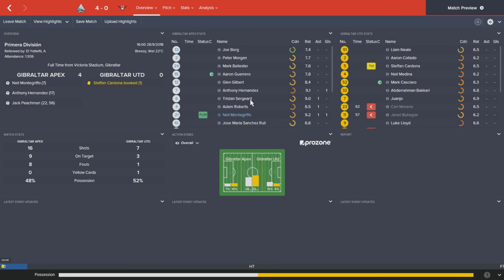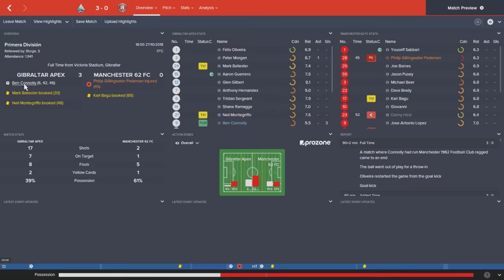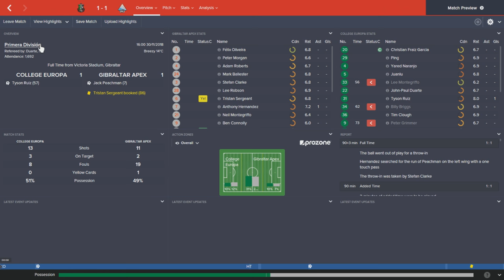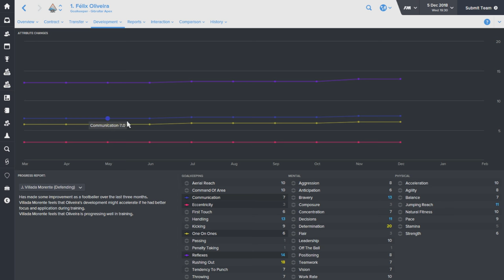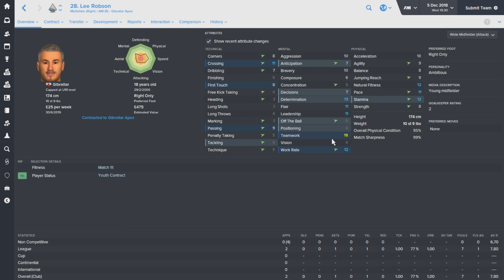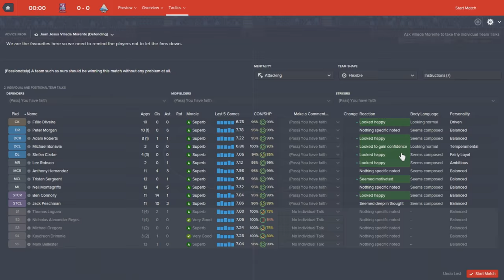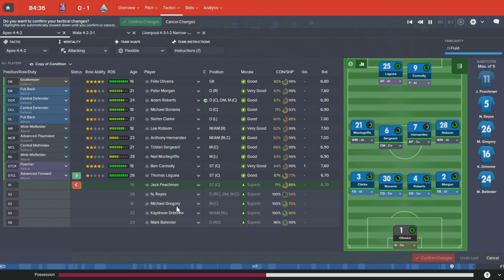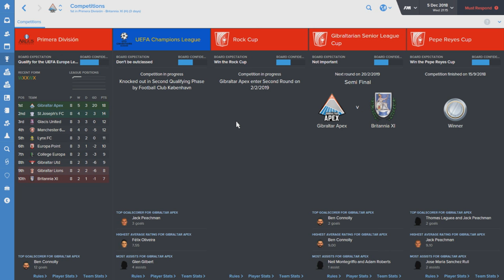The Rise To Glory - Episode 22: You Can't Stop Connolly | Football Manager 2016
The Rise to Glory is a series here on my channel in Gibraltar where we attempt to gain domestic dominance, European success and maybe just maybe get Gibraltar to a World Cup! I hope you'll join me on this epic adventure to the top :D

The Rise To Glory - Episode 22: Can't Stop Connolly | Football Manager 2016